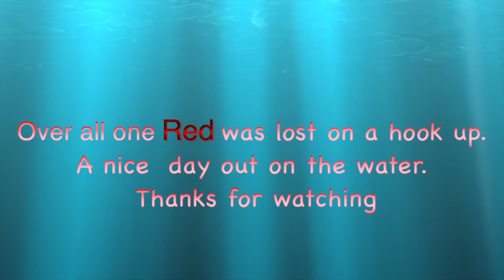Kayaking in Ding Darling Sanibel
July 13, 2014 Fishing with my buddy Roger on Ding Darling Sanibel Island..
Yaks Used:  Ocean Scrambler XT
● SUPPORT THE ARTISTS/LABELS and BUY THEIR MUSIC